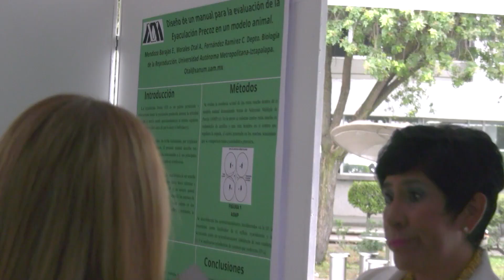FOROS, VISIÓN UAM-I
Los ejes del Foro Equidad e Inclusión son: injusticia, la desigualdad de género, las nuevas brechas de la desigualdad, la ciudad y los derechos.
El Foro Equidad e Inclusión se llevará a cabo en la sala Cuicacalli los días 29 y 30 de agosto.
Sigue la transmisión por el canal de Youtube:
UAMIztapalapa Oficial.